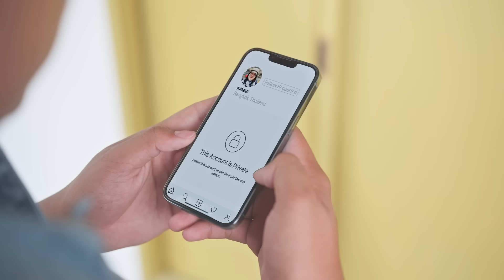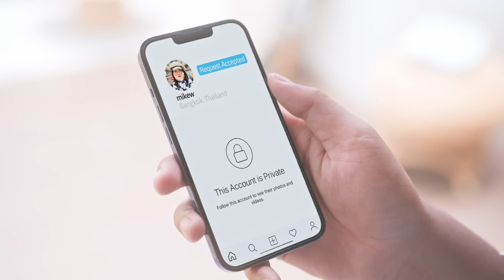I Choose You - Boss Pongsatorn [Official MV]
🎧 ฟัง I Choose You ได้แล้วที่ JOOX เท่านั้น!

Lyrics

ก็ฉันยังไม่เคยเจอ
ใครน่ารักเท่าเธอ
เธอมีแฟนรึยังคนดี
I choose you baby

ก็เลือกเธอแล้วทั้งใจ
ต้องเป็นเธอแล้วไง
กด select ที่เธอหมดใจ
จะไม่ยอมให้ใครทั้งนั้น

Rap
รักแรกพบ มันเป็นเช่นไร
ก็เพิ่งจะรู้เมื่อใจมันได้พบเธอ
คงดีถ้า you and me
ได้ลองมารัก ให้เราได้ลองคุยกันไปสักพัก

รักแรกพบมันเป็นอย่างนี้
จะตื่นจะนอนก็คิดถึงเธออย่างนี้
เราได้รักกัน จะมีแค่เธอคนเดียวไปทุกวัน

ช่วงนี้ไม่รู้เป็นอะไร
ฉันเหมือนคนไม่มีหัวใจ
เพราะว่าเธอเอาไป
ใจมันลอยหลุดไป ไปที่เธอ

นั่งคิดถึงเธอไม่หยุด
หัวใจวุ่นวายสุดๆ
ยิ้มไม่หยุด
I think i’m falling for you

สุดท้ายถ้าเธอไม่คิดเหมือนกับฉัน
ก็ไม่เป็นไร เพราะแค่ฉัน ได้มองเธอ
ก็เหมือนเธอ ได้ท าให้โลกทั้งใบ
น่าอยู่กว่าเดิม
พิเศษกว่าเดิม
(Only you,you are original)
แต่มันดีถ้ามีเธออยู่ข้างกาย จับมือกันจนวันสุดท้าย